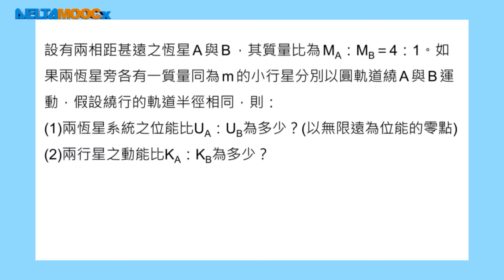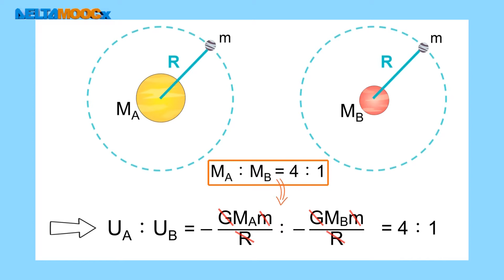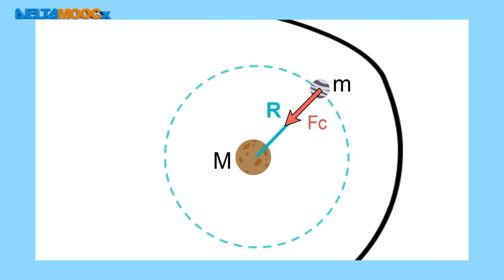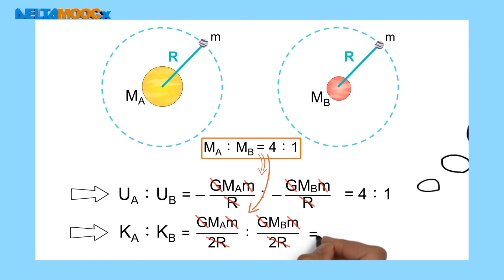高中物理_選修物理 II_3-2 功與能量_經典例題【90日大】重力位能_謝孟揚